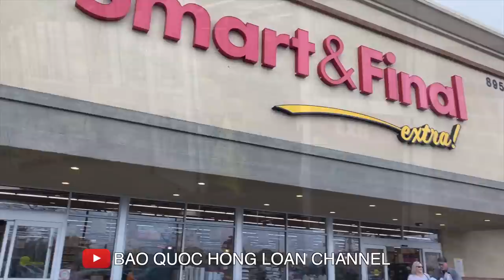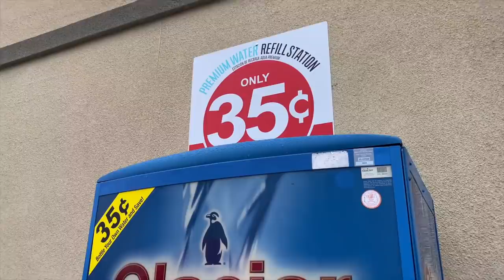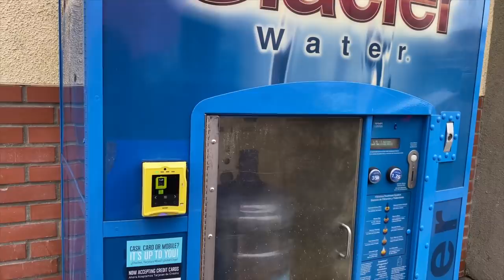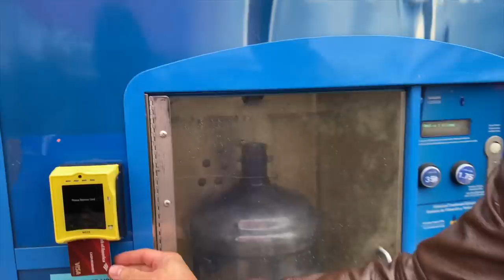Con gái NS Bảo Quốc chuẩn bị những gì...tại Mỹ